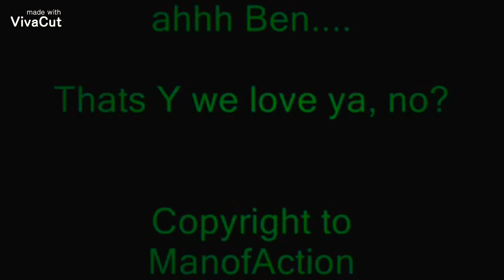Ben Tennyson's Chipmunk Fangirl Scream😂😂😂😂😂😂😂😂😂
Fricking Ben from Ben 10 alien force in season 2 just do a Chipmunk Fangirl Scream after watching  the trailer of sumoslammers 2 on his TV in his room on the first episode.
That was whack.